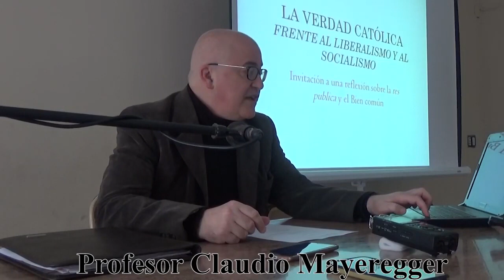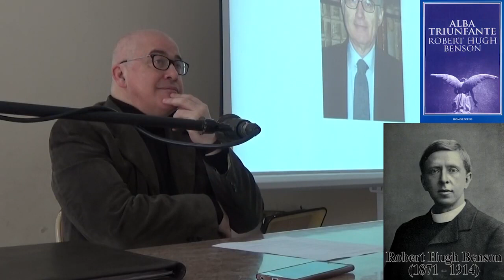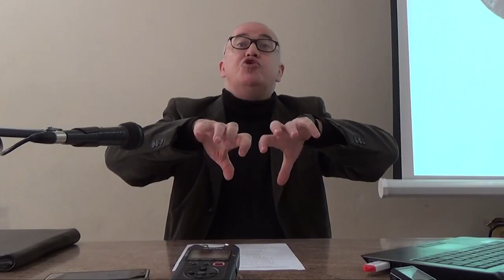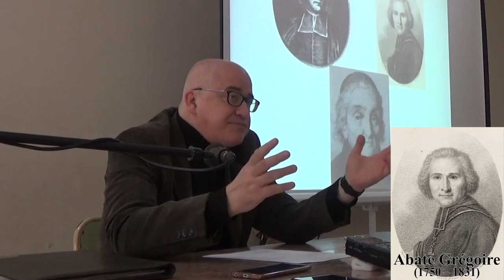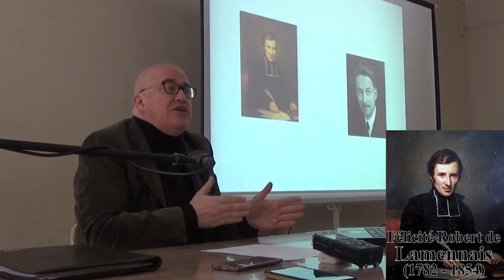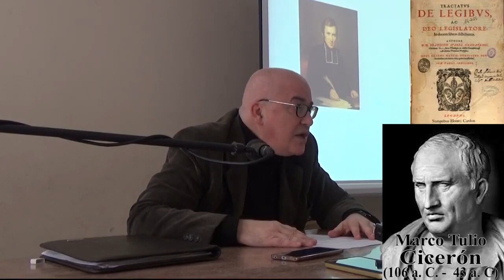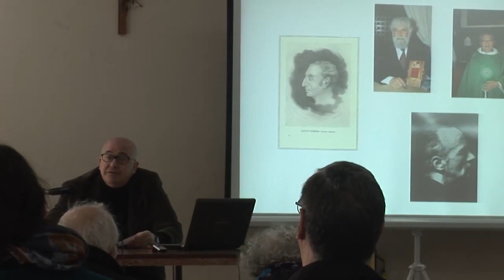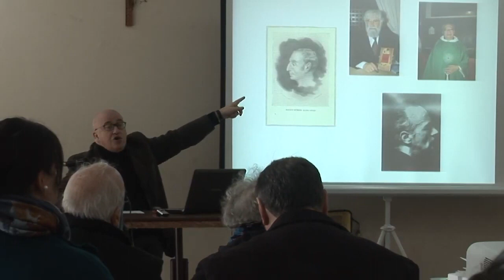6ta parte: La Verdad Católica frente al Liberalismo y al Socialismo - Claudio Mayeregger